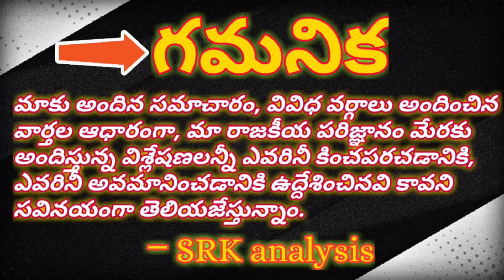BJP is only main cause for AP present situation అన్ని అనర్థాలకు కమలమే కారణమా..? అవునంటున్న ఎపి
BJP is only main cause for AP present situation

అన్ని అనర్థాలకు కమలమే కారణమా..? అవునంటున్న ఎపి